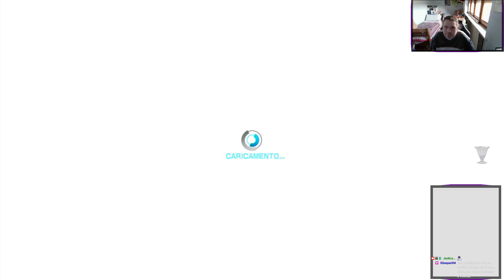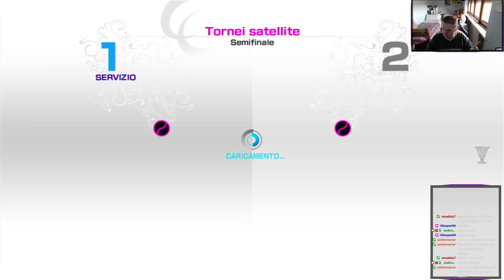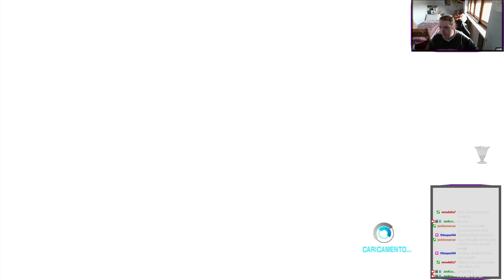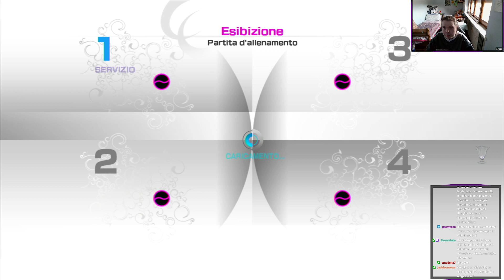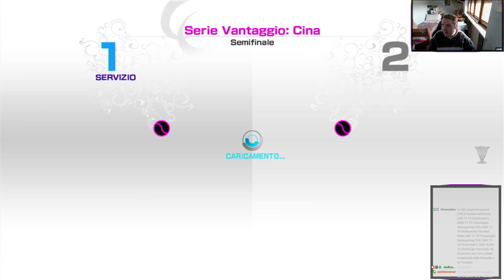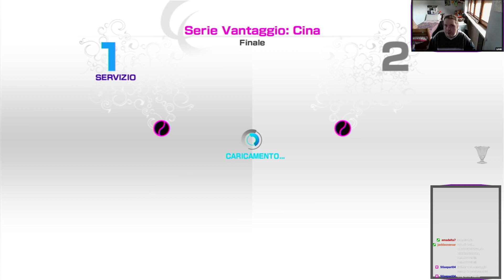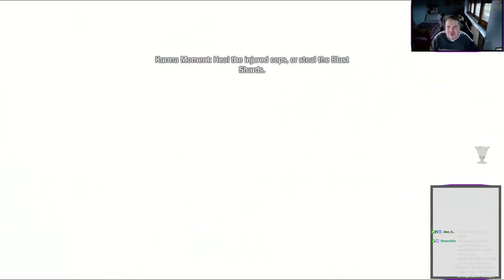Retrogaming PS3 con JackLeoneMax [13] - carriera femminile su Virtua Tennis 4, poi InFAMOUS 1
**Se il video vi piace, potete supportarmi con un Mi Piace.

JackLeoneMax gioca al Retrogaming PS3. Episodio 13 della rubrica tutta con giochi PlayStation 3. Per l'ultima volta, giochiamo a Virtua Tennis 4, dove proviamo la carriera femminile, parecchio interessante ma è lo specchio di quella maschile. Andiamo su InFAMOUS 1 per continuare la storia eroica di Cole McGrath. Il gioco ci pone di fronte a missioni buone contro missioni cattive, farne una esclude la seguente. Quindi bisogna scegliere e sappiamo già che tipo di percorso vogliamo seguire. Inoltre, andiamo a dare elettricità a un altro pezzo di quartiere, mentre lo liberiamo gradualmente dai nemici.

0:00 Virtua Tennis 4
35:20 InFAMOUS